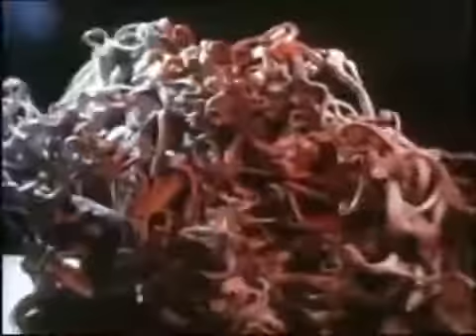Frank Zappa - City of tiny Lights